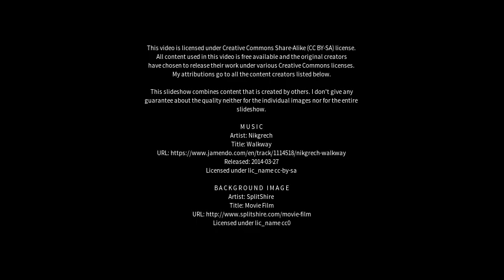Best places to visit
Best places to visit - Irauçuba (Brazil) Best places to visit - Slideshows from all over the world - City trips, nature pictures, etc.